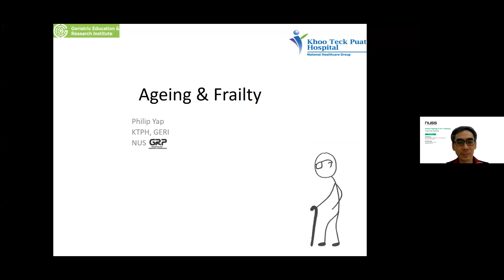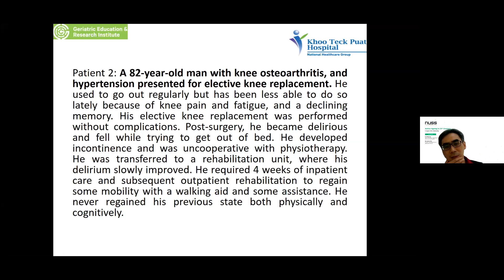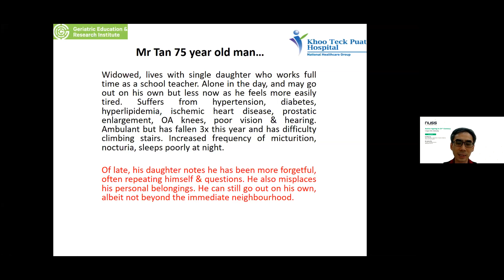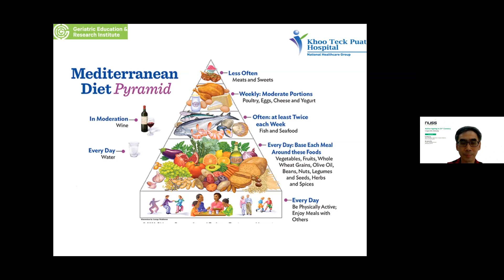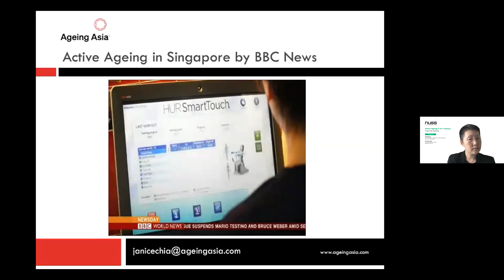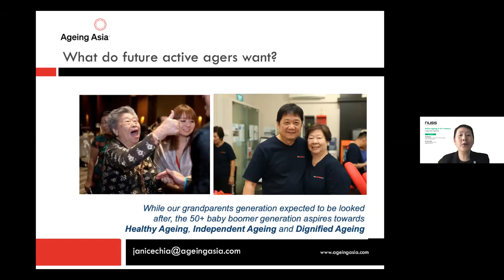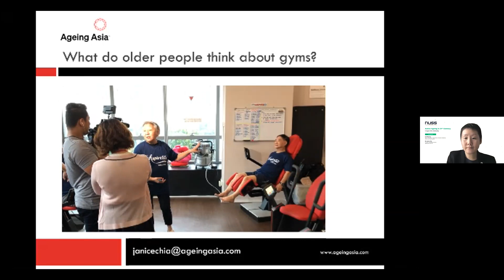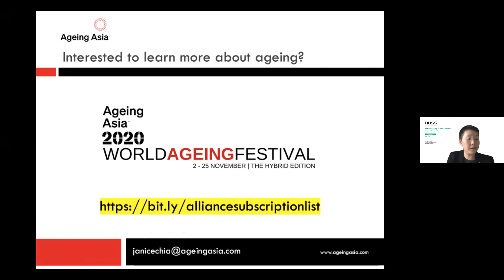Active Ageing in the 21st Century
Hosted by NUSS, find out how to age gracefully and happily in the 21st century from our panel speakers.